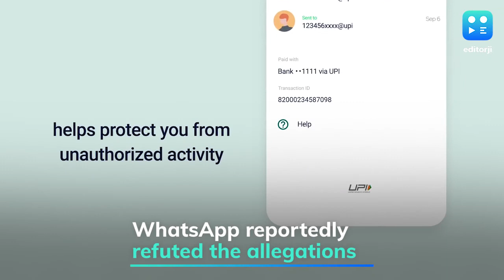WhatsApp contests claims made in apex court about Pegasus spyware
Messaging and payment service WhatsApp has contested allegations made before the Supreme Court, that claim WhatsApp Pay was not secure, and could be hacked by Israeli spy software Pegasus. A plea filed in the top court alleged that WhatsApp could be hacked, and potentially compromise the Unified Payments Interface, an allegation refuted by the Facebook-owned service. The matter has reportedly been posted for further hearing in January.